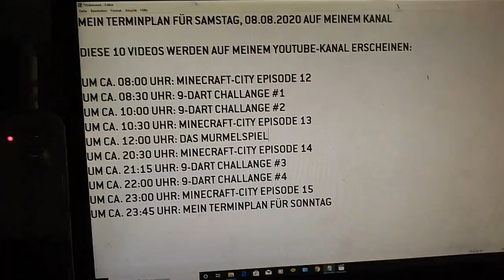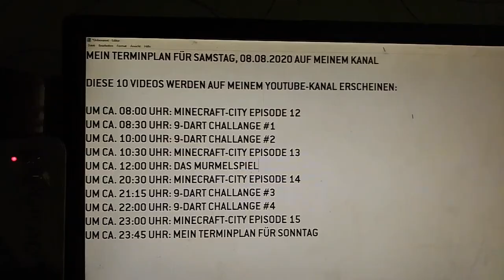Mein Terminplan für Samstag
Hier zeige ich euch, welche Videos morgen auf meinem YouTube-Kanal erscheinen werden.

Dieses Video hat keine Altersbeschränkung.